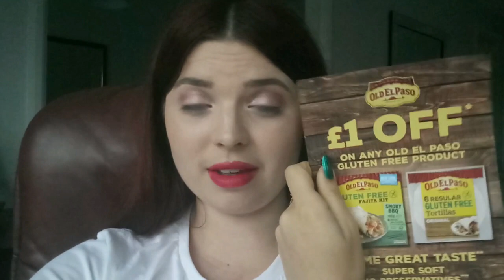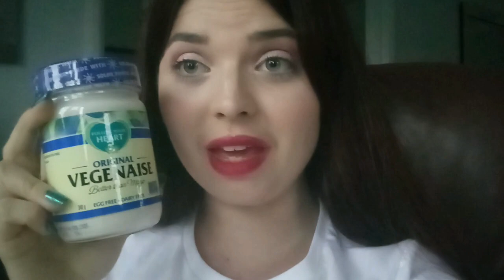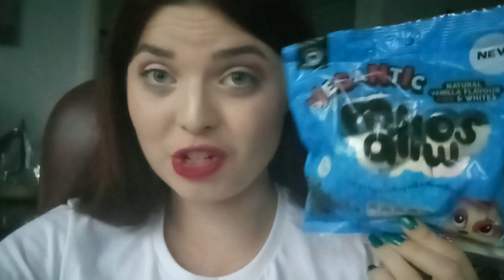Chronic Illness Weekly: Awards, Job Interview and Allergy & Free From Show + Haul || Week 78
This week on Chronic Illness Weekly it's a big one! I find out that I've been nominated for a National Diversity Award and 3 Wego Health Awards, found out I got a first in my degree and get my first job interview all in one week. If that wasn't enough I also head to the Allergy and Free From show in London with the Mylk Plus team  and show you my Haul and attend my first fashion show in support of GOSH ( Leigh on Style) . Plus you'll see all the pain and fallout from this crazy week.

Chronic Illness Weekly is, you guessed it, a weekly vlog showing you my life with Chronic Illness. I share my experiences with Ehlers Danlos Syndrome ( EDS ), Postural Orthostatic Tachycardia Syndrome ( POTS ) and Chronic Migraine. I fight chronic pain and fatigue and many other symptoms on a daily basis but I try not to let it stop me.